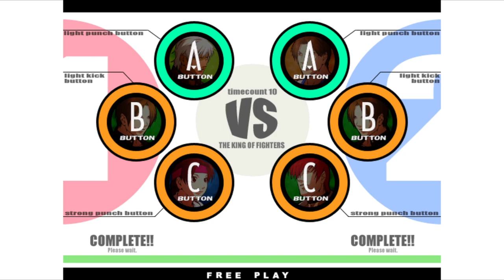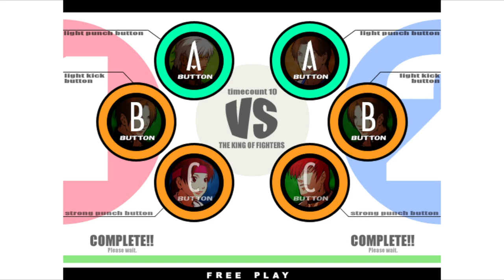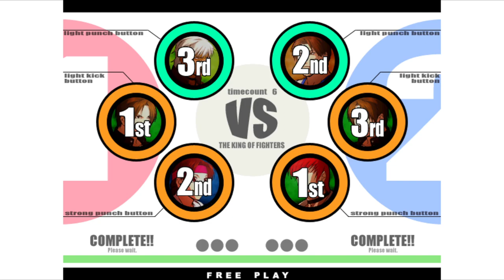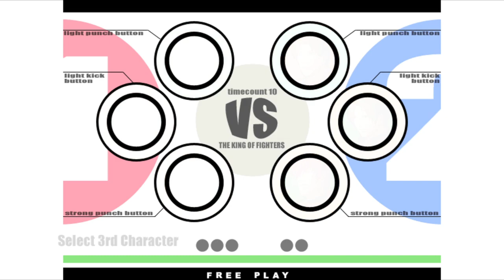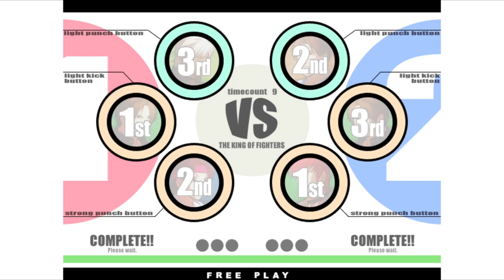KOF XI | Marcello_Torres VSFOFAO~~ | 🇧🇷🇧🇷 Fightcade Flycast